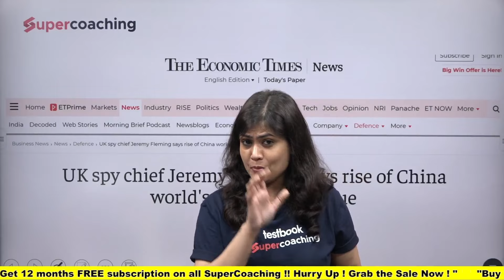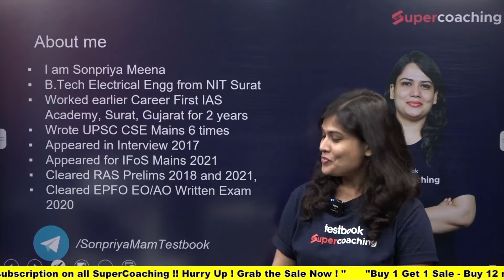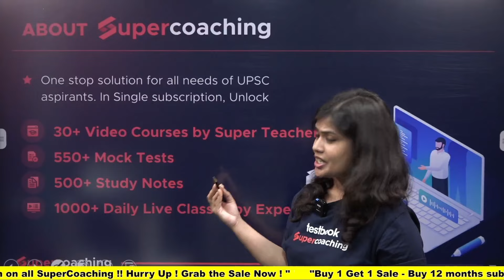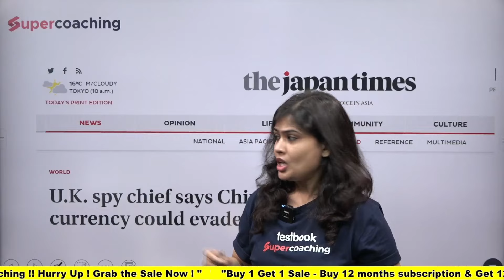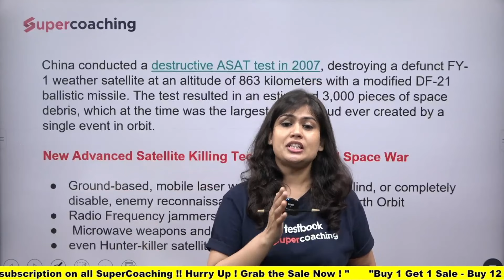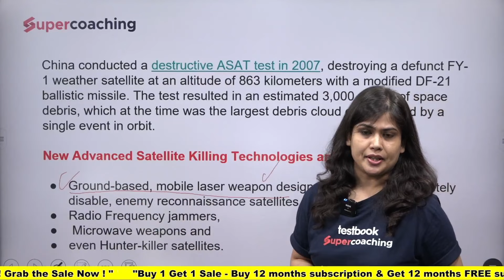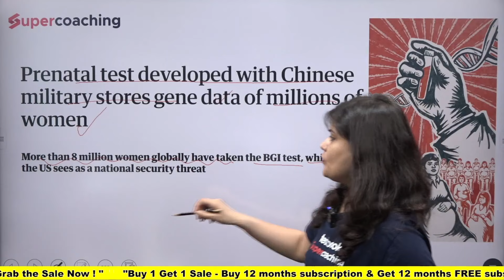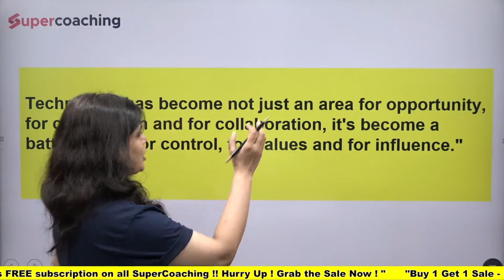China is Bigger Security Threat than Russia - UK Spy Chief | Crack UPSC Sonpriya ma'am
1. 30+ Courses by Super Teachers
2. 1000+ live classes by Experts
3. Dedicated doubt clearing sessions.
4. Take the advantage of real-time interaction with India’s best teachers
5. 500+ study notes for all subjects, NCERT notes included
6. 550+ Full Mock Tests for Prelims and Mains

The single subscription covers all the essential aspects of preparations such as:
1. Prelims & Mains GS and Optional subjects
2. Daily Live Classes including Current Affairs, Doubts, etc.
3. Mains Answer Writing Live Discussion Classes
4. Complete Question Bank for Practice
5. Previous Year Papers